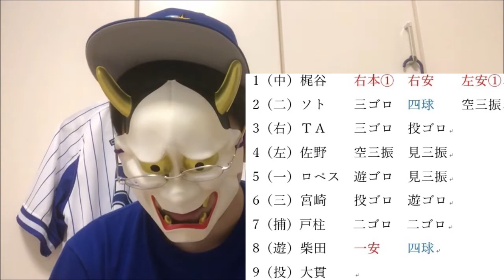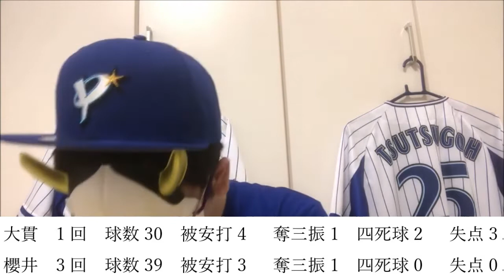一点差雨天コールド負けは悔しすぎる…【DeNA対阪神第4回戦】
明日雨降るな！

今日の晩御飯はローストビーフでした。